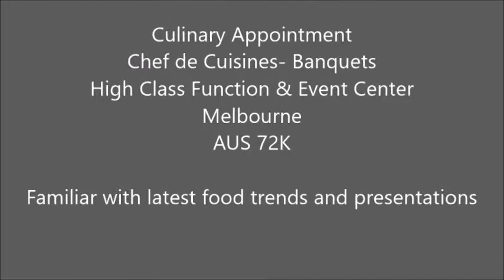Chef de Cuisines- Banquets - High Class Function & Event Center Melbourne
Culinary Appointment
Chef de Cuisines- Banquets
High Class Function & Event Center
Melbourne
AUS 72K

Tremendous career opportunity for Australian wide transfers
Function & event specialist managing busy department
Clearly focused on quality & production
Familiar with latest food trends and presentations

YOUR expertise:
Function production with high output for quality events
Fully familiar with operation, ordering, rosters etc
Passion for presentation & quality
Working closely with dynamic executive chef & events department